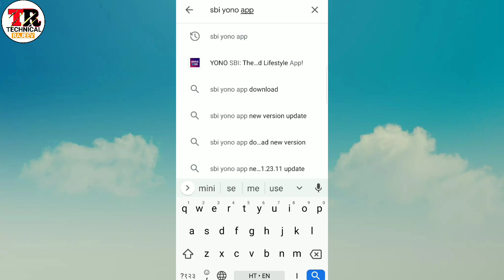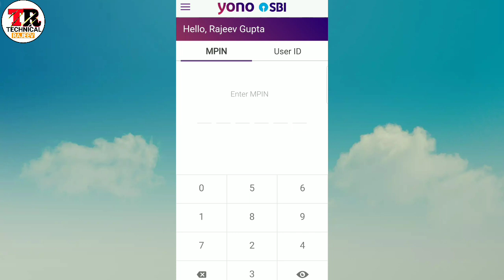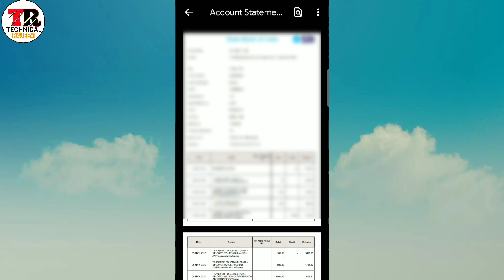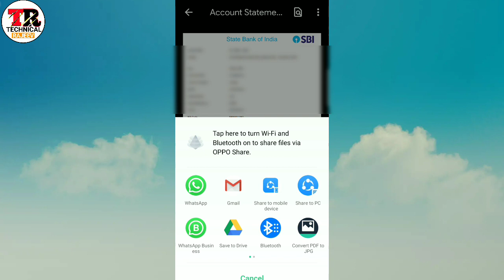SBI Yono se Bank Statement Download Kaise Kare। SBI Yono Statement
दोस्तों मैंने इस वीडियो में भारतीय स्टेट बैंक का online bank statement kaise download Karen iske bare mein bataya hu